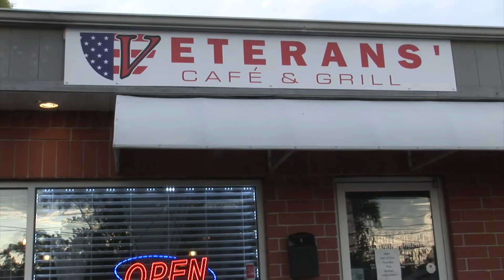Veterans Meet & Greet with Senator Eddie Melton and Markael Watkinsm Chairman of Community Service f